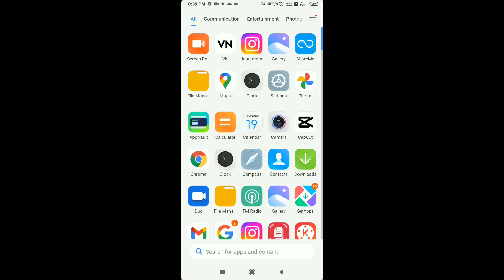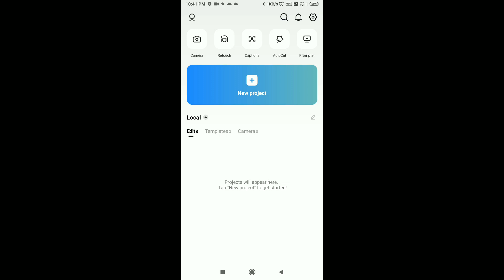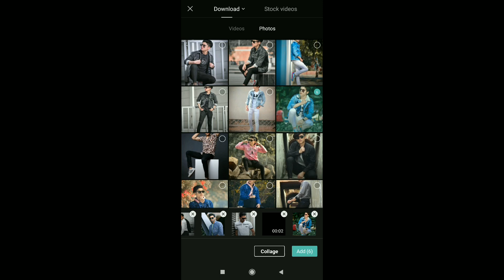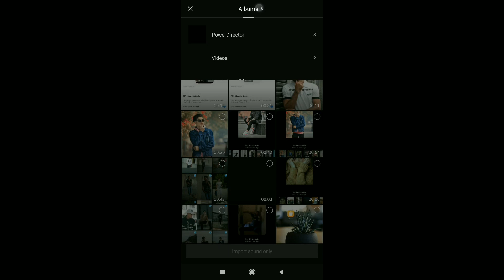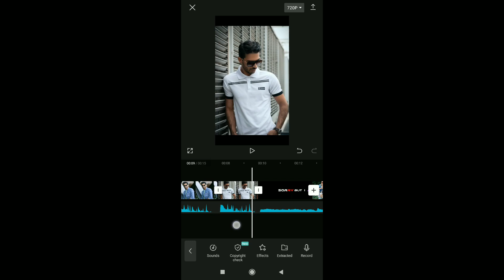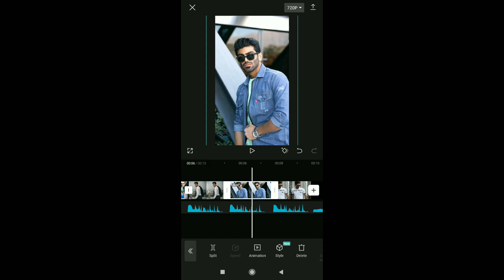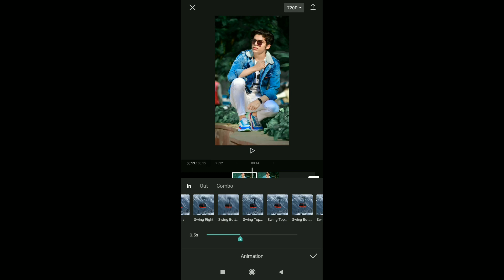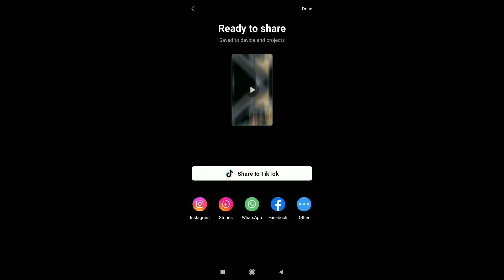Trending Sorry But i'm No 1 Instagram Viral Reels editing | baljit_edits Original Audio Reels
sorry but  i am no 1 reels trending  editing | trending reels editing | baljit_edits original audio

save material from here and join telegram to get all new updates

your searches 👇
• sorry but I am no 1 bgm reel
• sorry but I am no 1 song
• trending gun sound effect
• trending gun sound
• Instagram trending video gun sound
• baljit edits audio reels editing
• baljit_edits audio reel Tutorial
• viral gun sound reels
• gun sound trending reels
• Instagram trending reels gun sound
• sorry but I am no 1 tutorial
• Instagram trending gun sound
• sorry but I am no 1 Editing
• gun sound reel tutorial
• baljit edits original audio reel Tutorial
• trending edit capcut